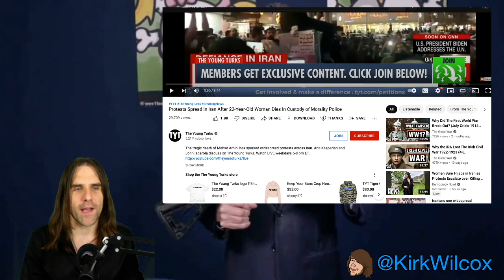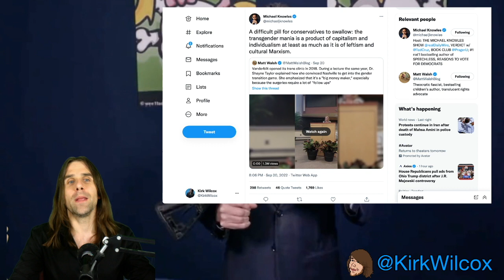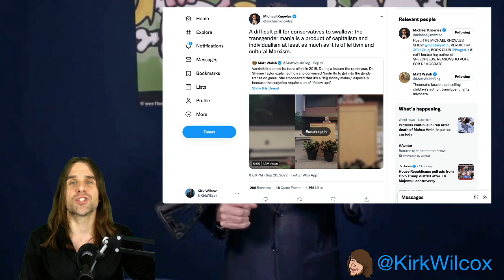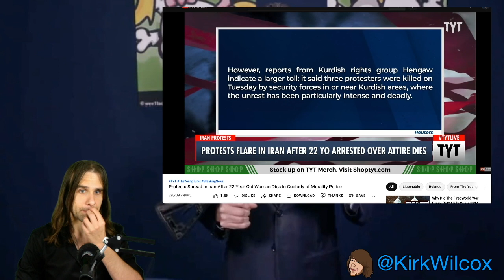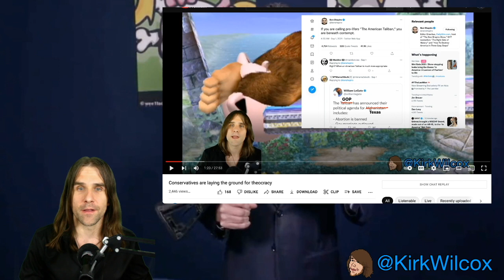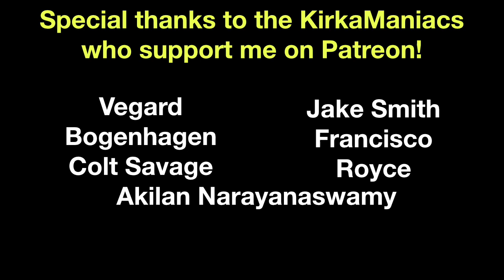TYT invokes Operation Ajax when discussing Iran protests